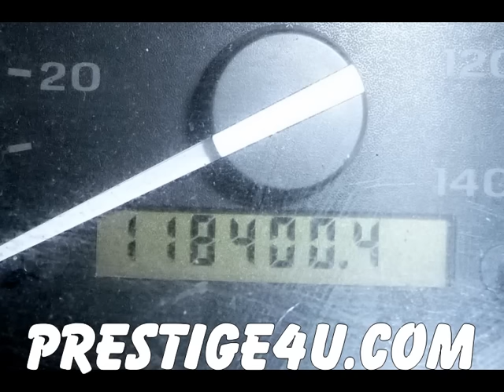1996 Ford Bronco 4x4 with Low Miles at Prestige #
Prestige Auto Sales in Ocala and Belleview maintains a comprehensive lineup of used cars, trucks and SUVs from all manufacturers. We are excited you are shopping with us here today and look forward to being of great service to you or any friends or family members you may be helping today. With two locations at 2261 S.W. College Rd. in Ocala, Florida 34471 and 6041 SE Abshier Blvd. Belleview, Florida  34420,  Prestige Auto Sales strives to maintain the best and most comprehensive inventory possible.